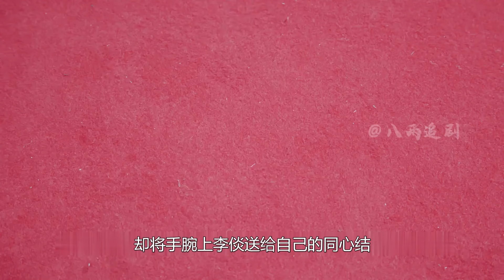皇妃5：50歲太子妃突然懷孕，王妃一眼看破陰謀，王爺做法太心寒 电视剧 drama Chinese drama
皇妃5：50歲太子妃突然懷孕，王妃一眼看破陰謀，王爺做法太心寒

No.3 | 奇緣：貴妃得哮喘10年沒出門，秀女一招將她治好，被皇上一眼看上 甄嬛傳 逆襲 霸道總裁 古裝劇 chinese drama eng sub

No.4 | 公主：4歲萌娃為救母親出冷宮，去御書房找父皇，一句話讓她復寵 电视剧 drama Chinese drama